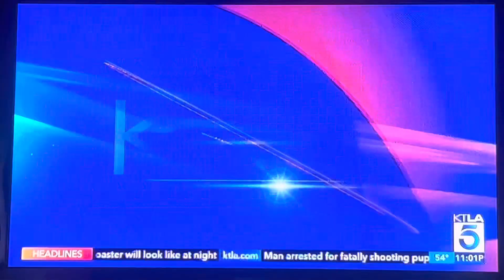KTLA 5 News at 11pm open January 15, 2024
With Micah Ohlman and Mary Beth McDade
Taken on Monday, January 15, 2024 on KTLA 5 Los Angeles, California.
Includes a “KTLA Morning News” quick promo